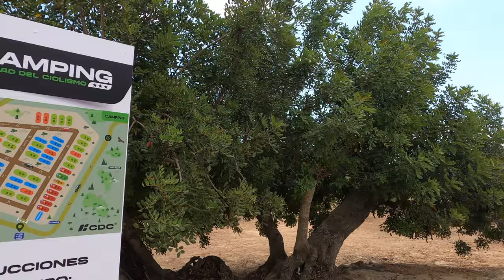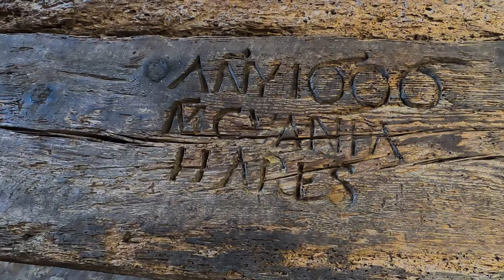Cervera del Maestre ❤ Los pueblos más bonitos de España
Qué ver en Cervera del Maestre: Castillo, Iglesia, Ciudad del Ciclismo, Molino de aceite. Vistamos Cervera del Maestre, un bello pueblo con una fortaleza. ¡Te Vines! Cervera cerveradelmaestre pueblos pueblosbonitos españa ❤ [ Pueblos más bonitos de España ]

Cámara en Ruta®️ ➤ Traveler & Content Creator - Filmmaker🎥
➤➤ Destinations I Hotels I Theme Park

🔹 Twitter.com/camenruta
🔸 Facebook.com/      camaraenruta
🔹 Instagram.com/     camaraenruta